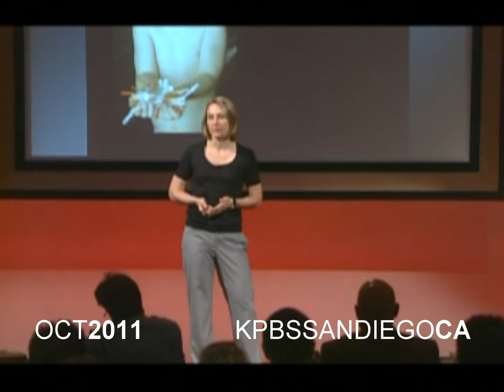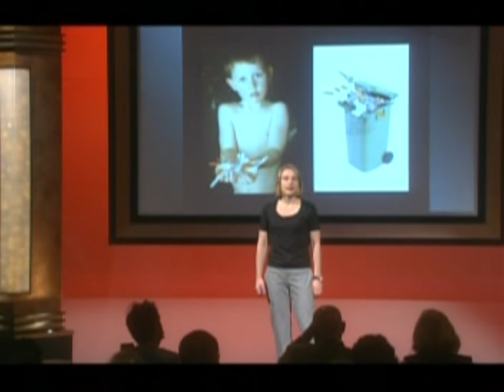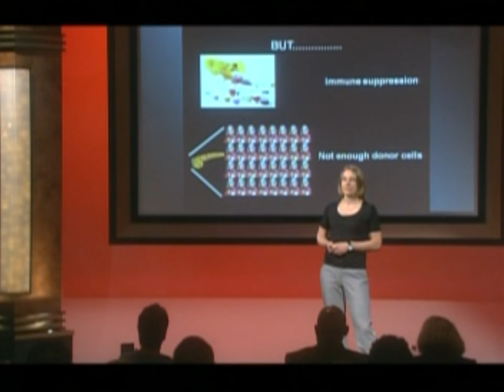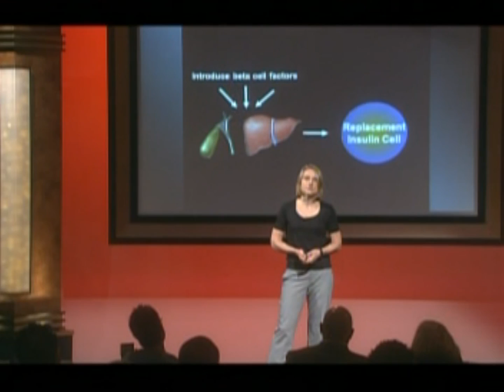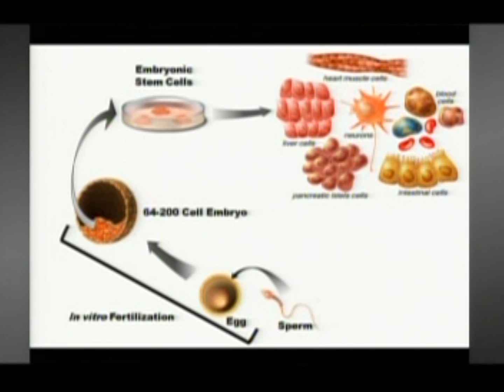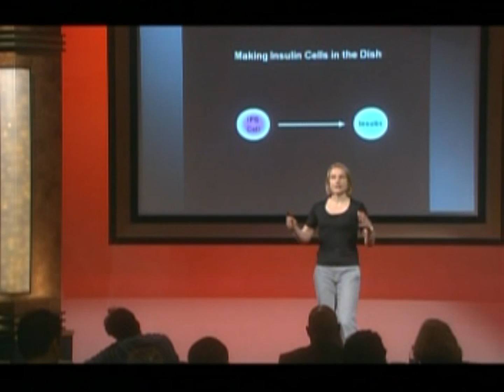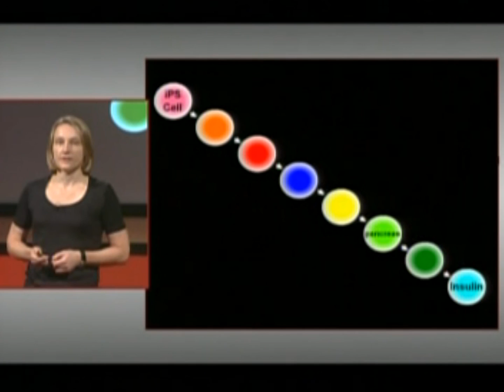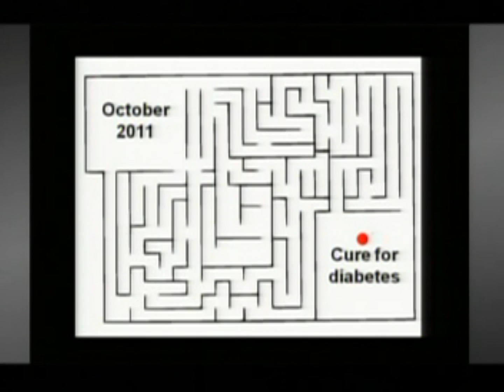From Stem Cells to Beta Cells: Maike Sander, M.D. at TEDxDelMar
Our theme for TEDxDelMar 2011 was "A Search For A Cure". In this video, Dr. Sander gives us her talk entitled "From Stem Cells to Beta Cells".

Dr. Sander is an expert in pancreatic stem cell biology and has over twenty years of experience in medicine and academic research. After graduating with an M.D. from the University of Heidelberg Medical School in Germany, she conducted research at UC San Francisco. Dr. Sander held faculty appointments at Hamburg Medical School, Germany, and UC Irvine before accepting her current position as Professor of Pediatrics and Cellular & Molecular Medicine at UC San Diego. She is an elected member of the American Society of Clinical Investigation, a member of the NIH-Beta Cell Biology Consortium.